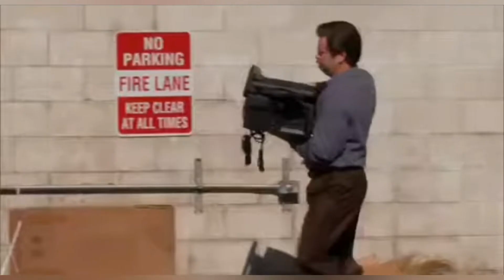I Use *Green* Weapons Only In Fortnite!